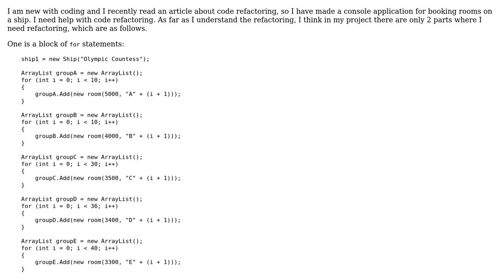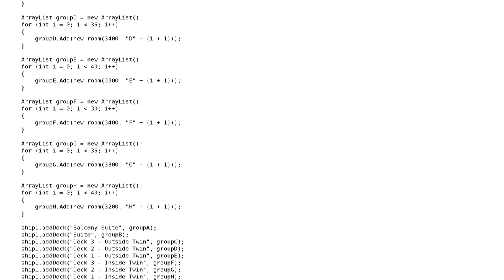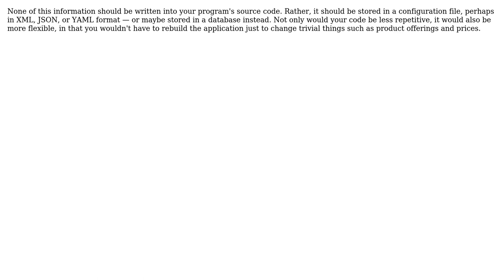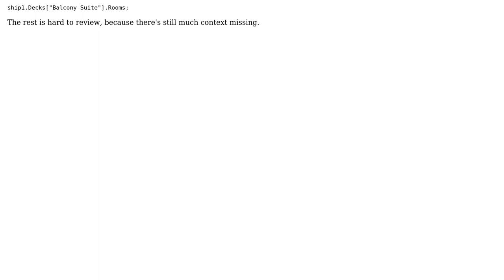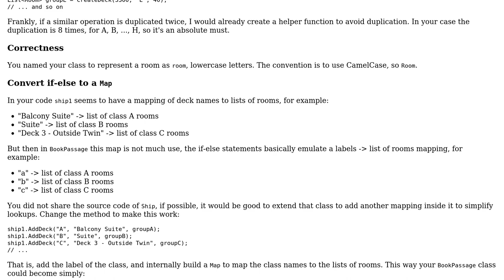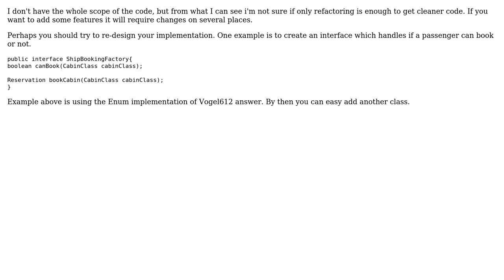Code Review: Removing code smell from Room Booking code (5 Solutions!!)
Code Review: Removing code smell from Room Booking code

With thanks & praise to God, and with thanks to the many people who have made this project possible! | Content (except music & images) licensed under CC BY-SA | Music | Images & others | With thanks to user Vogel612 user mjolka user Mike Ross user kreppe user janos user Jamal user 200_success and the Stack Exchange Network Trademarks are property of their respective owners. You are responsible for your own actions.